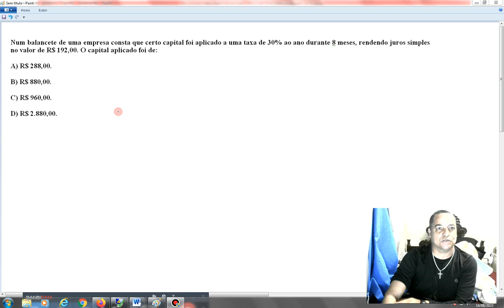Juros Simples - parte 2